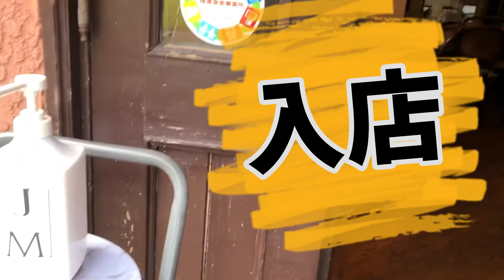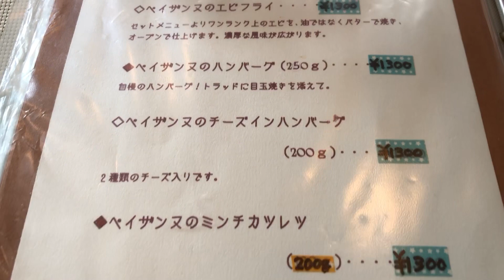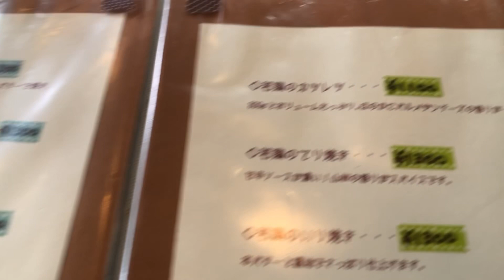【京都舞鶴】レストラン『ペイザンヌ』さんに行ってきました！ランチ編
レストラン『ペイザンヌ』
京都府舞鶴市